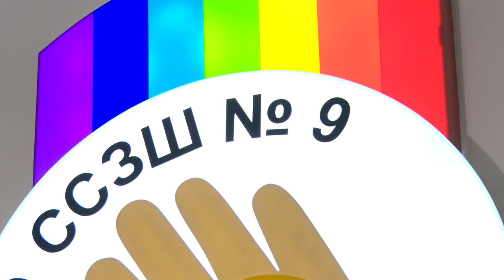Як своїх учнів зустріла оновлена міська школа №9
Солодкі подарунки, квест та перший дзвоник. А ще перші вчителі та повністю оновлена школа. Так своїх школярів зустріла міська школа №9. Від традиційної лінійки тут відмовилися ще декілька років тому. Замість неї тепер – живе спілкування та гра, яка краще знайомить дітей зі шкільними правилами. А бонусом цього року стала повністю реконструйована будівля школи.